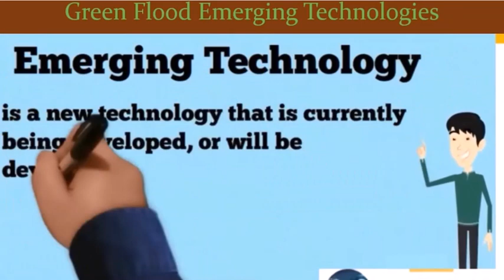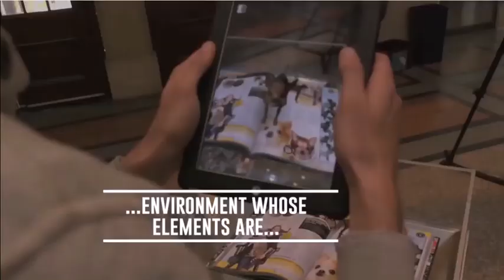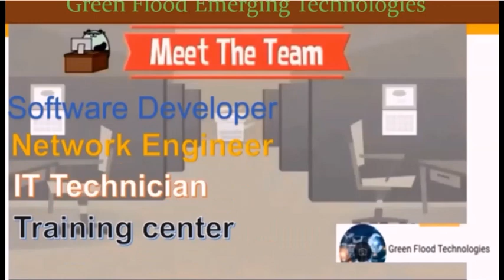Fundamental difference between AR VR MR